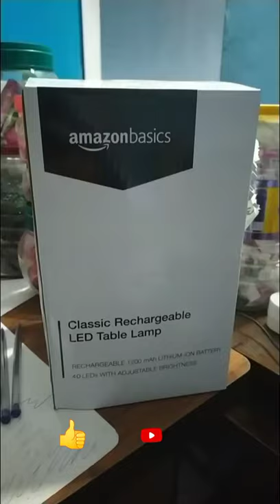Classic Rechargeable Table Lamp | Shalini's Review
Best Selling Beauty Products -

Best Selling Kitchen Products -

Best Selling Jewellery -

Best Selling Assessories -

Best Selling Baby Products -

Best Selling Toys -

Best Selling Pet Products -